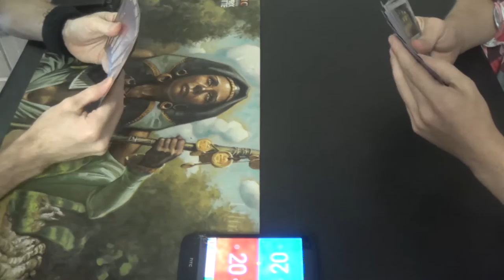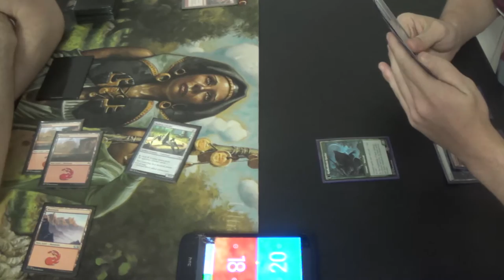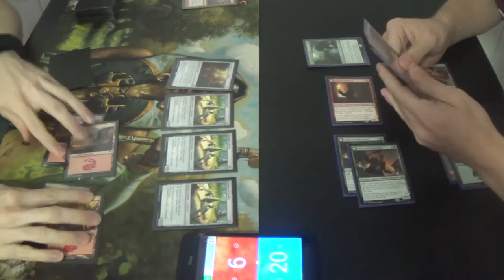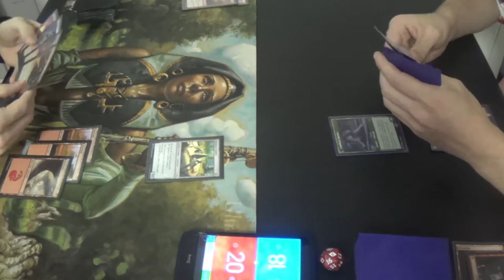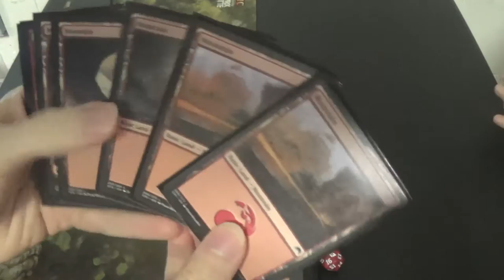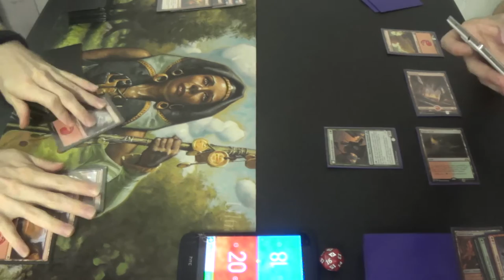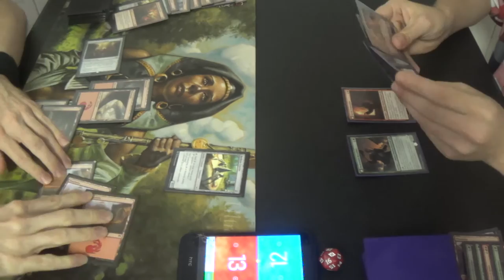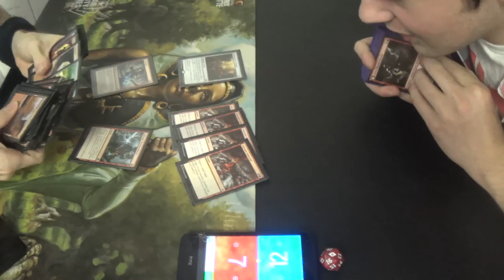Standard Magic (DTK-EMN) — Mono Red Land Destruction vs. Gruul Werewolves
Werewolves have so many good tools right now that they're definitely my favorite tier-two, and they have the extra advantage of basically being a Standard playable Block deck for the next whole year. They're definitely favored against me, but can I hold them off?

Artifacts (3)
3 Pyromancer’s Goggles
Creatures (7)
3 Bedlam Reveler
4 Hedron Crawler
Instants (8)
4 Fiery Impulse
4 Volcanic Upheaval
Planeswalker (1)
1 Chandra, Flamecaller
Sorceries (18)
3 Collective Defiance
4 Demolish
4 Incendiary Flow
4 Structural Distortion
3 Volcanic Vision
Lands (23)
23 Mountain
2 Chandra's Fury
3 Crumble to Dust
4 Galvanic Bombardment
2 Rending Volley
4 Thermo-Alchemist

Thanks to our patrons:
Benedetto Diab
Vladictus